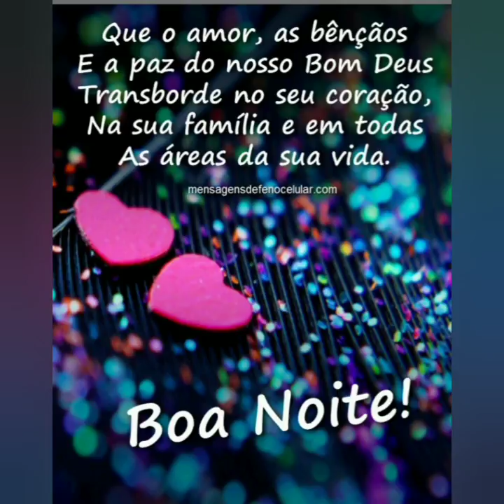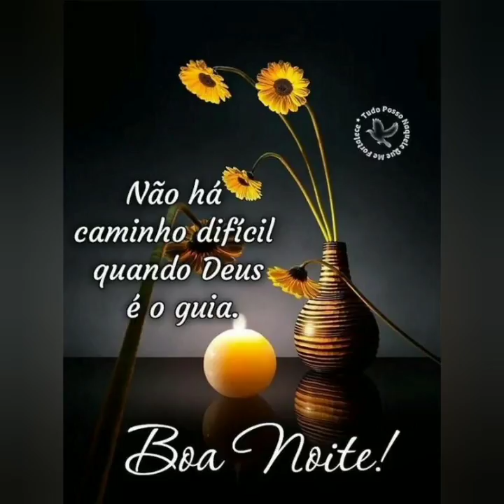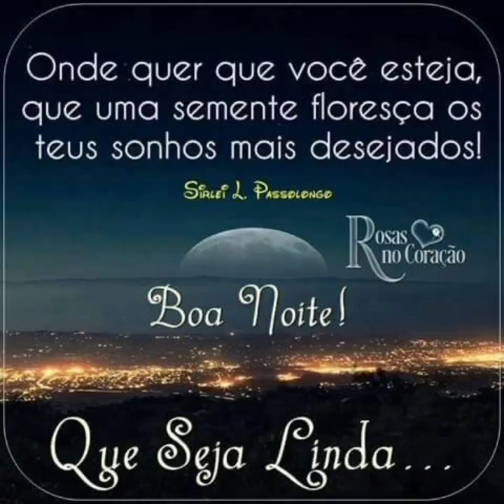mensagem de boa noite Deus abençoe sua noite 💓😚🌹🌷💖